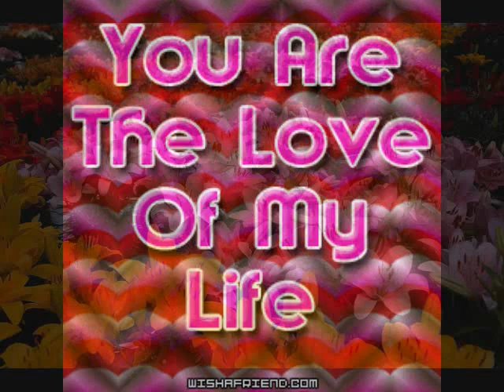WE'RE ALL ALONE BY: BOZ SCAGGS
A visit to USA